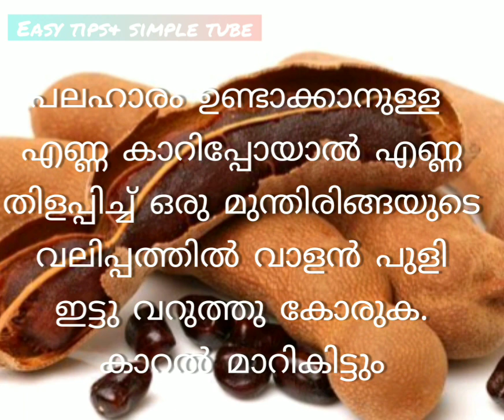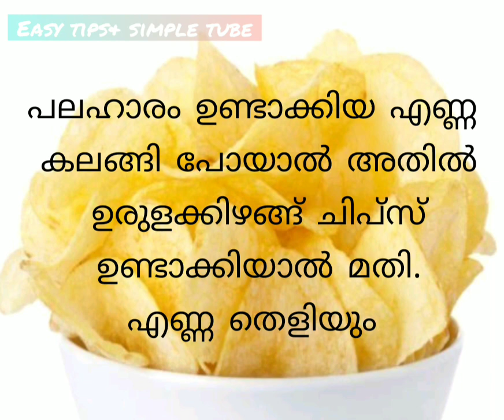10 USEFUL KITCHEN TIPS& TRICKS । Easy tips& Simple tube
Friends,നമ്മുടെ നിത്യജീവിതത്തിൽ എല്ലാവർക്കും വളരെയധികം ഉപകാരപ്പെട്ട 10കിച്ചൻടിപ്സ് ആണ് ഞാൻ ഈ വീഡിയോയിൽ നിങ്ങളുമായി ഷെയർ ചെയ്തിട്ടുള്ളത് ഈ വീഡിയോ നിങ്ങൾക്ക് വളരെയധികം ഉപകാരപ്രദമാവും...Video ഇഷ്ടപ്പെട്ടാൽ Like ചെയ്യുക...share ചെയ്യൂ. നിങ്ങളുടെ അഭിപ്രായം എന്താണ് എന്ന് താഴെ comment ചെയ്യൂ 😍 ഇത് പോലെയുള്ള video's കിട്ടാനായി ഇൗ channel ഇപ്പോൾ തന്നെ subscribe ചെയ്യുക